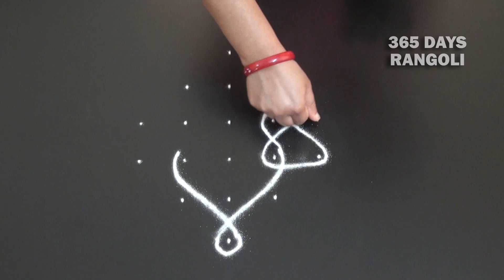Small Kambi Kolam,ಬಳ್ಳಿ ರಂಗೋಲಿ,5 dots Sikku Rangoli Design,Melikala Muggulu